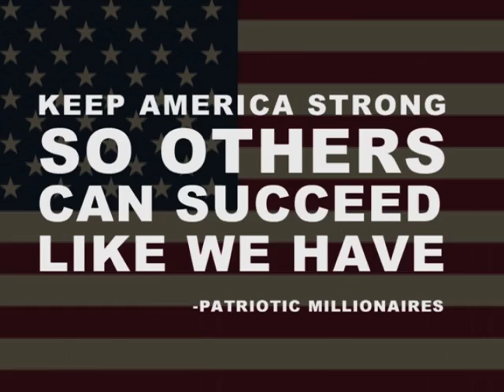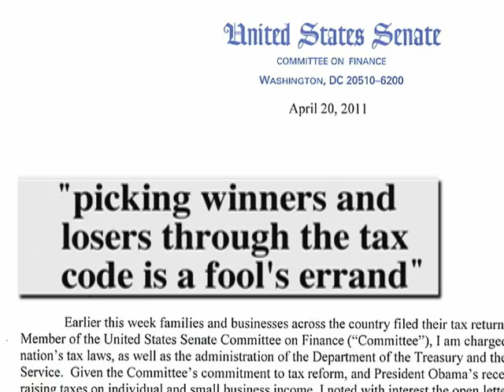The Agenda Project: Patriotic Millionaires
The Patriotic Millionaires are back! They're demanding that President Obama and Congress raise taxes on incomes over a million dollars because there are things we want to do as a country--and they are not free.